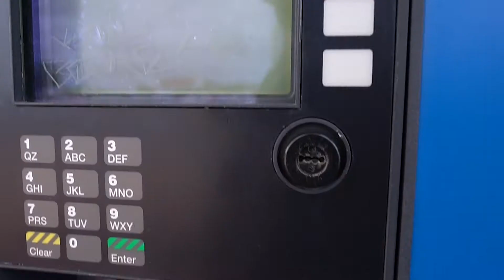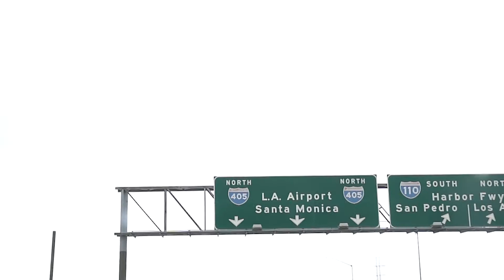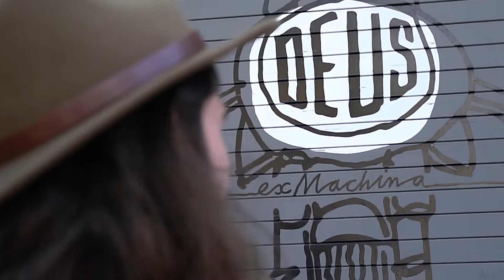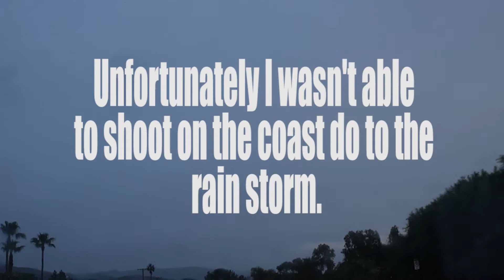Vlog 2 - calm before the storm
Vlog 2 - After driving by this spot many times over the years. I wanted to get some shots of this coastline but the storm came in strong just as I was hiking up the mountain. Stoked on whats to come. Yeww